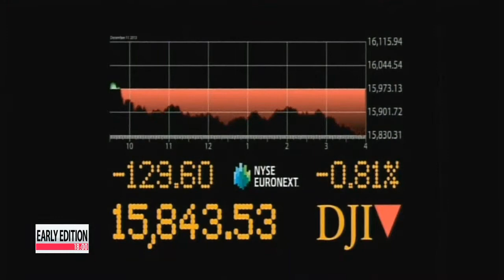U.S. stocks slide as budget deal boosts expectations of Fed tapering